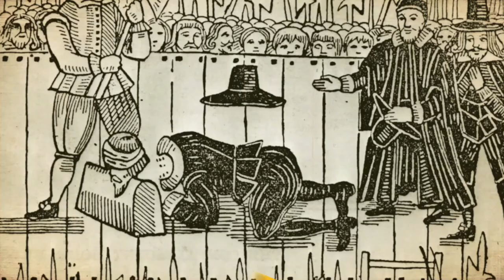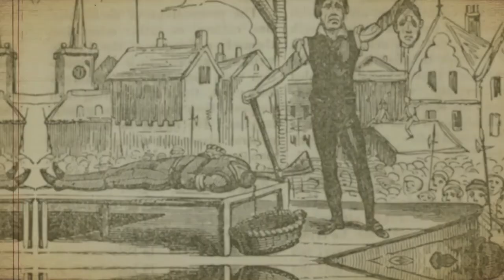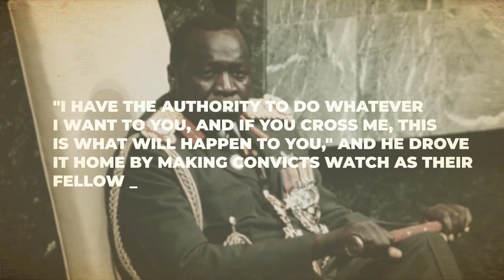The Most INSANE Punishments Used By Idi Amin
In the brutal regime of Idi Amin, fear was a constant presence. But even the most hardened prisoners couldn't prepare themselves for the horrific and twisted punishments inflicted by the 'Butcher of Uganda.